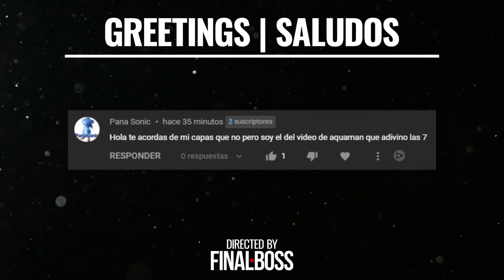🔍🔍 SPOT THE DIFFERENCE: SHIN CHAN EDITION | FIND 2 DIFFERENCES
Spot the Difference o Encuentra la Diferencia es un tipo de rompecabezas en el que el objetivo es encontrar una cierta cantidad de diferencias menores entre dos imágenes, generalmente impresas una al lado de la otra, que por lo demás son idénticas.

CAPÍTULOS
00:00 - INTRODUCCIÓN
00:13 - NUMBER 1
01:04 - NUMBER 2
01:56 - NUMBER 3
02:48 - NUMBER 4
03:40 - NUMBER 5
04:32 - NUMBER 6
05:24 - NUMBER 7
06:16 - NUMBER 8
07:08 - NUMBER 9
08:00 - NUMBER 10
08:51 - LEAVE YOUR SCORE

WoToBe es un proyecto nacido para entretener y ayudar a las personas que sufren de problemas de Salud Mental. Nuestra misión es que nuestra Comunidad sea tan fuerte como para cambiar el mundo. Nuestros dos lemas son: “MAÑANA SERÁ EL MEJOR DÍA DE TU VIDA” y “WOTOBE, que significa Working Together Better”.

👉 👉 ¿QUÉ HACEMOS EN WOTOBE?
ACERTIJOS Y ROMPECABEZAS
ANÁLISIS DE VIDEOJUEGOS
CRÍTICAS DE CINE
LAS MEJORES BANDAS SONORAS DE VIDEOJUEGOS
PSICOLOGÍA (TRASTORNOS DE ANSIEDAD, DEPRESIÓN Y OTROS)
RECOPILACIONES DE JEFES
SPOT THE DIFFERENCE (ENCUENTRA LA DIFERENCIA).
TERAPIAS DE PAREJA
VIDEOJUEGOS COMPLETOS

Este canal está pensado para que parte de los beneficios (tanto de los vídeos, membresías y merchandising) a fines benéficos.
¡Si te gusta nuestro contenido recuerda darle todo el apoyo que podáis con muchos likes y comentarios! Nos ayuda mucho de verdad 🏆

Recordad que trabjando juntos, llegaremos más lejos.
Os queremos Wotobers 😊

• Sé respuestas y da tu opinión sin ser maleducado. Si lo haces, no hay aviso, te vas baneado para siempre.
• Si haces mucho spam, también te irás baneado para siempre.
• Respeta a las otras personas del chat o también serás baneado.
• No queremos a nadie que incite al odio, haga cyberbullying, o haga cualquier comentario machista o vejatorio. Eso es motivo de baneo permanente.
• Éste es un canal de entretenimiento y enfocado en la salud mental.
• Este canal no pretende divulgar informaciones falsas o confusas, ya que nos somos doctores ni expertos en el terreno médico.
• Si necesitas ayuda psicológica podemos derivarte tanto a psicólogos o psiquiatras del territorio español.